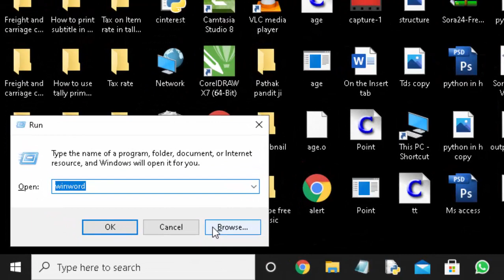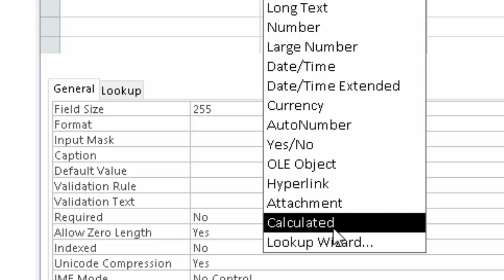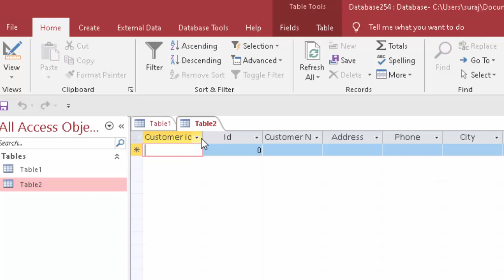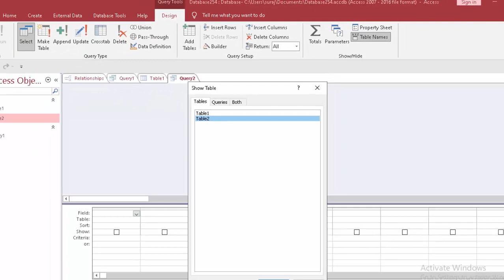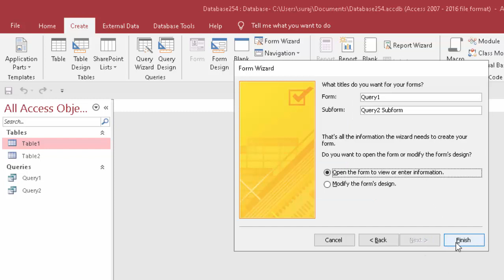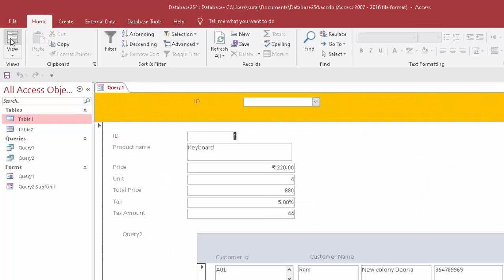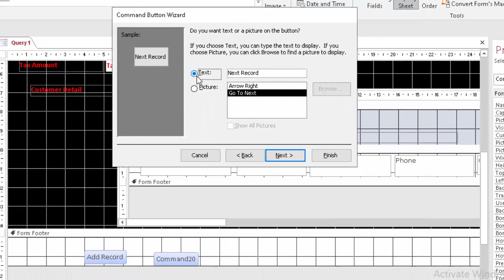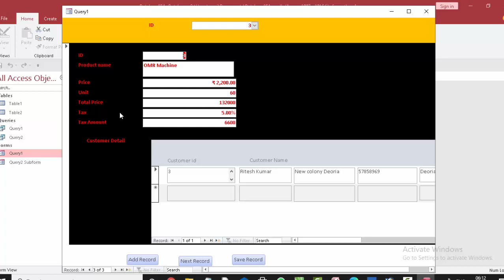Create a software for Products using Microsoft Access